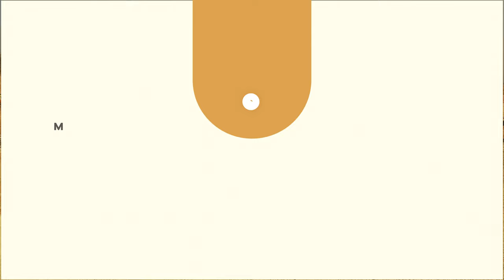Capital Smart City Road Development - Major Access Road | Latest news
In this video, the development status of capital smart city executive 1 and overseas central has been shown through a drone view. How the lake view commercials, golf course, and executive blocks B, C, and E are adjacent on a site can also be seen in the video of CSC. The route of the capital smart city Islamabad to Chakri road is operational now. In the last master plan of society routes of the M-2 motorway interchange with timings are also explained.

▬ Upcoming Video ▬▬▬▬▬▬▬▬
Makaan solution is coming up with more society related informative videos and we will update you with society’s latest development status, ring road and interchange of CSC-related updates, payment plans, upcoming balloting and many more latest updates.

Lahore Smart City Overseas Block Access from Main GT Road | LSC Development Update | Latest News

▬ About Makaan  ▬▬▬▬▬▬▬▬▬▬
For more information regarding different mega housing projects in Pakistan, you can log onto our website or can visit our youtube channel where you can get all authentic information based on facts and figures because we are one of the leading real estate companies in Pakistan. We are Makaan Solutions,  your journey from plot to home.